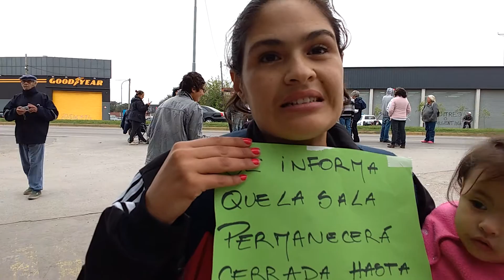Vecinos piden la reapertura del CAPS B° Los Pinares